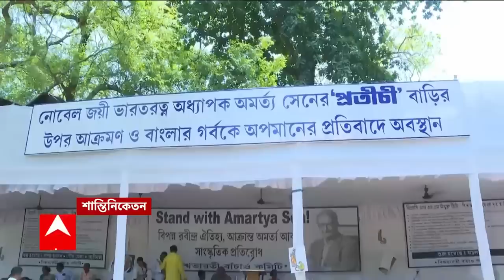Suvendu Adhikari : শুভেন্দুর সভায় 'না' পুলিশের, কর্মসূচিতে অনড় বিজেপি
আজ পটাশপুরে শুভেন্দুর সভা ও মিছিলের অনুমতি দিল না পুলিশ। রাজ্যজুড়ে সন্ত্রাসের অভিযোগে শুভেন্দুর সভা ও মিছিলের অনুমতি দিল না পুলিশ। ‘শেষ মুহূর্তে সভার অনুমতি চাওয়া হয়। আবেদন ত্রুটিপূর্ণ হওয়ায় অনুমতি দেওয়া হয়নি’, দাবি পটাশপুর থানার । পুলিশ অনুমতি না দিলেও কর্মসূচিতে অনড় বিজেপি